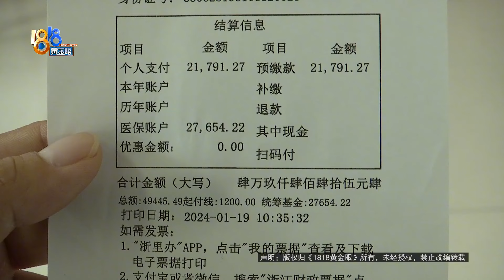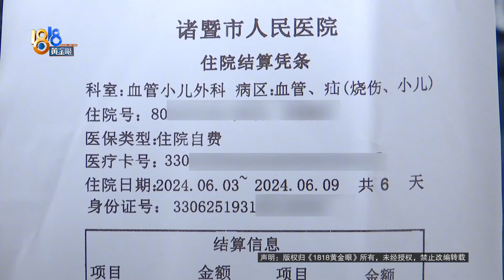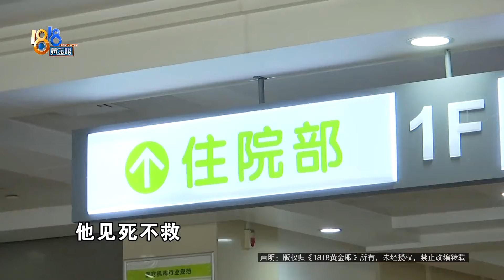【1818黄金眼】高龄母亲入院三次去世，最后一次他存疑...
边师傅介绍，今年一月份，他母亲因为右下肢疼痛，住院接受手术治疗。之后5月6月先后两次住院，出院后，老人于6月15号去世。对于母亲最后一次入院时所经历的情况，边师傅有两个疑问...